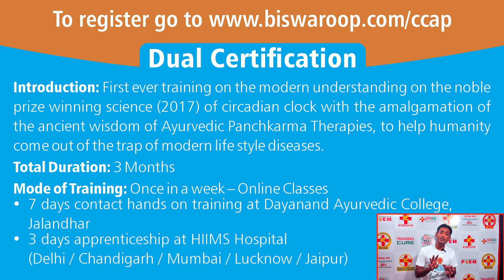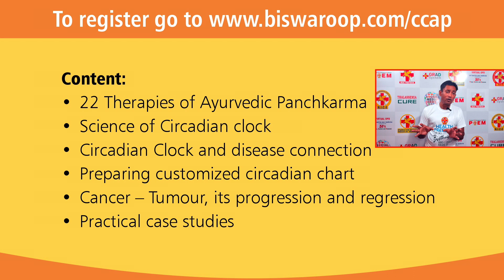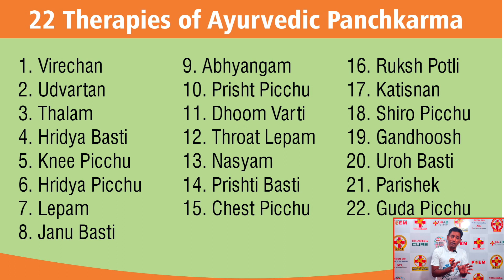The Uncomfortable Truth - गुलाम भारत के अनसुने Facts | Dr. Biswaroop Roy Chowdhury